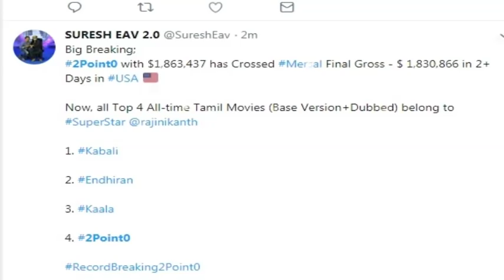சீனாவில் 10000 தியேட்டரில் பிரமாண்டமாய் ரிலீஸ் ஆகும் 2.0 படம்! எப்போ தெரியுமா?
2Point0 to release in 10000+ 3D screens in china on it's New year